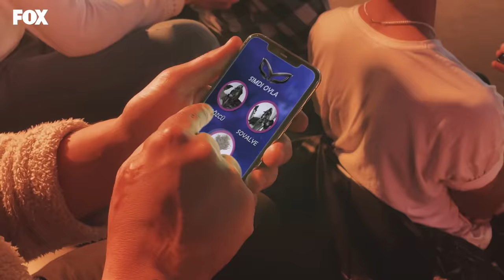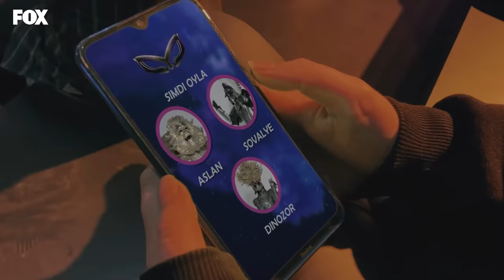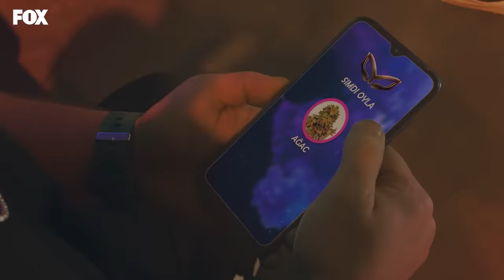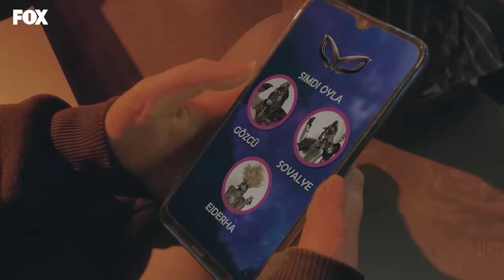Maske Kimsin Sen? 1. Bölüm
Başarılı oyuncu Tansel Öngel’in sunuculuğunu üstlendiği programın her bölümünde stüdyodaki ünlü isimler dedektiflik yaparak, maskelerin altında kimin olduğunu bulmaya çalışacaklar.
Ekranın sevilen isimleri Eda Ece, Melis Sezen, Doğu Demirkol ve Alican Yücesoy dedektiflik yapacaklar.
Gösterdiği performans ile stüdyodaki seyircilerden en az oyu alan yarışmacının maskesini çıkararak yarışmaya veda edeceği “Maske Kimsin Sen?”, dünyada olduğu gibi Türkiye’de de fenomen olmaya hazırlanıyor.